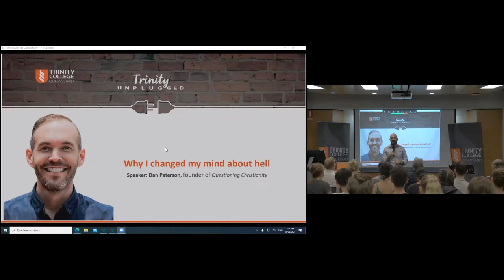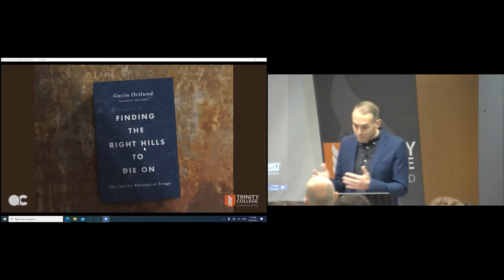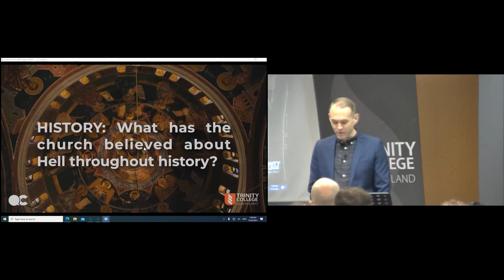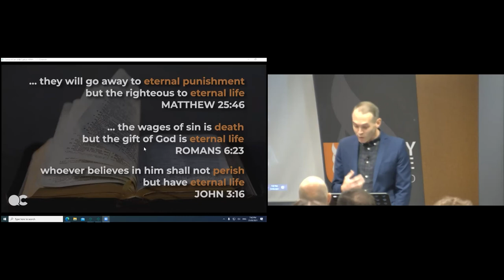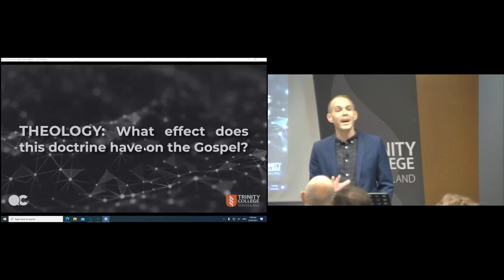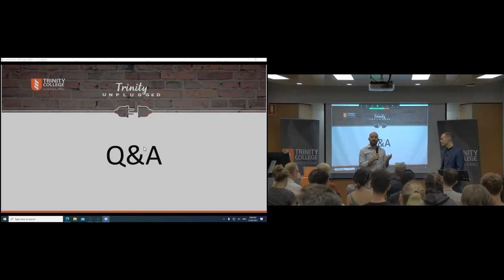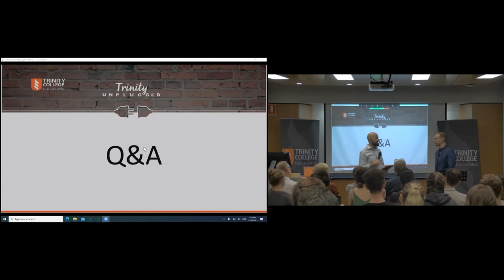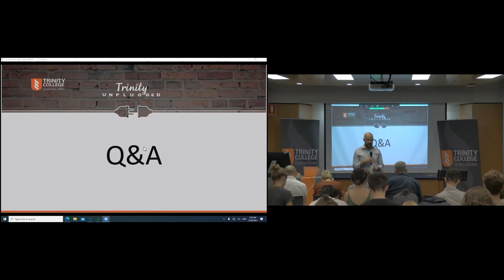Unplugged: Why I changed my mind about Hell - Dan Paterson